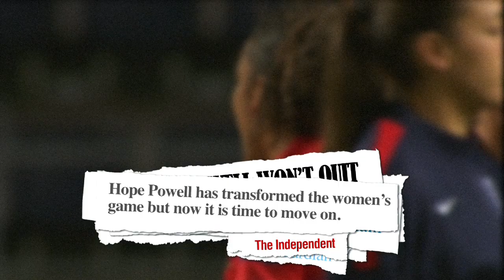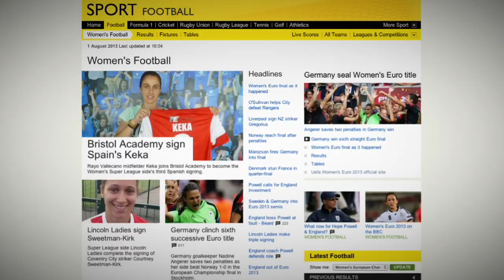Womens Football Where Now for England? (BBC Sport)